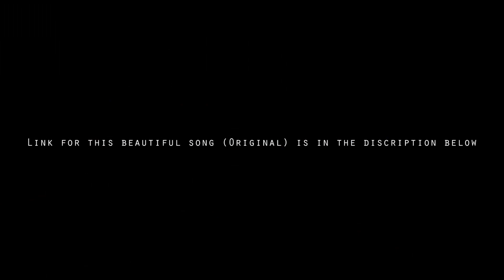Maya Sansar - KAGAZPATRA - Najir Husen | Shilpa Maskey (Cover) | Aashish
ORIGINAL SONG
Lyrics/Singer: Herecules Basnet
Arrange: Rikesh Gurung
Mixing: Joshua Bholan
Mastering: BizuKarmacharya
Background Vocal Producer: Sunny Sunam
Performed By: Hercules Basnet
Song Edited By: Surendra Poudel

COVER
Camera: Ashmita Subedi
Direction & Editing: Aashish

I'm also on Instagram.com/GURKAASH and on Tiktok: Gurkaash.

P.S Love you all | Any requests/bookings are welcome.